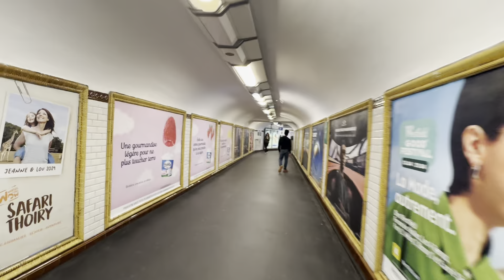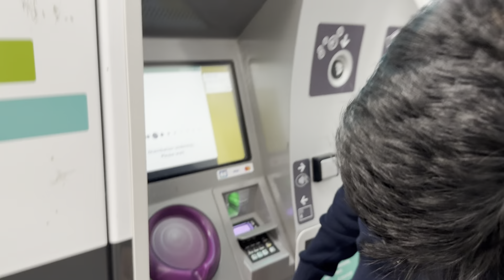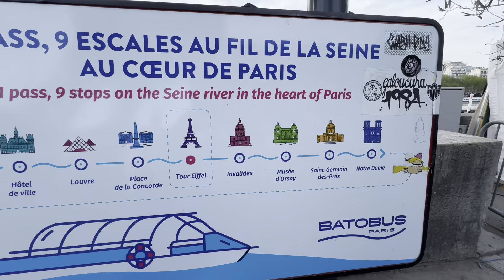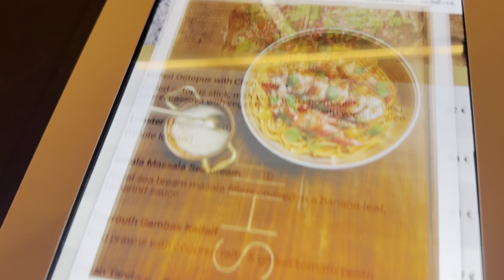New York to Paris with Norse Airways | Dream Come True | Bengali Girl in Paris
My second trip to Paris and I spend a few days exploring Eiffel tower with family and friends.

I am a Bengali girl from Kolkata who lives in the USA now and works in NYC. I am a also a Travel Blogger. I am eager to share glimpses of my daily life on YouTube.